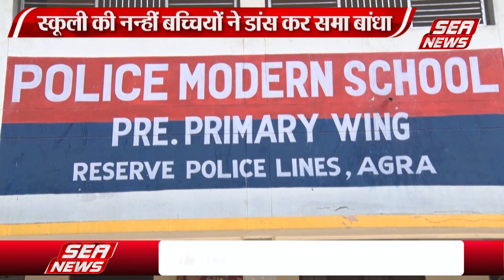पुलिस माॅडर्न स्कूल में हुई डांस प्रतियोगिता